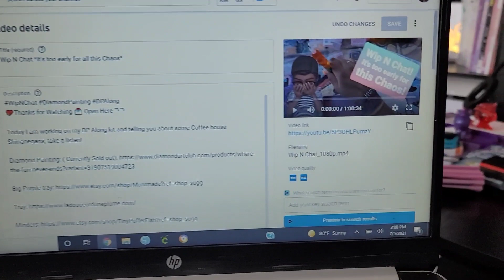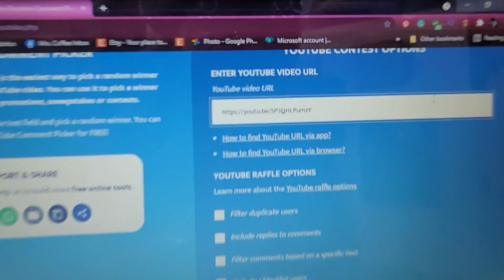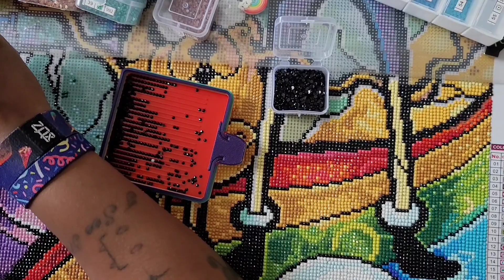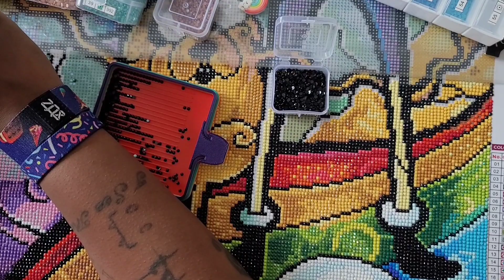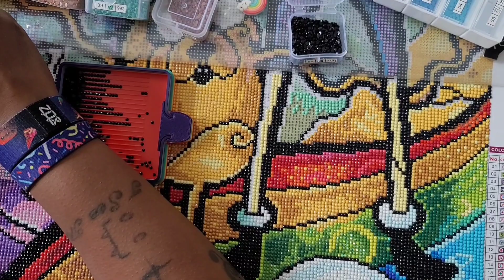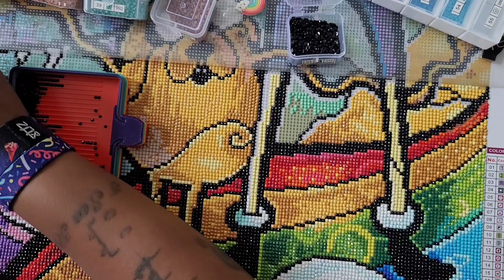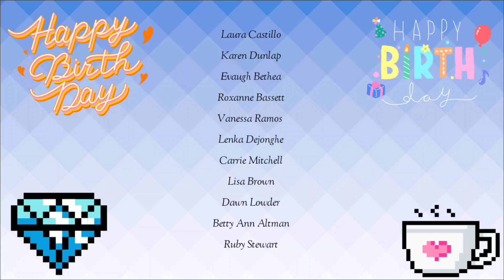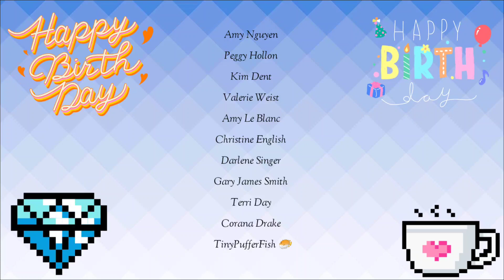Wip N Chat *Happy Birthday Mina!*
Today we Celebrate Mina's 15th Birthday! So I will be talking about Mina's Birth Story! So Join me as I finally get to work on Where Fun Never Ends!

✍🏽💎Big Purple tray

💎✍🏽Pen used

✍🏽💎Pens laying down

💌Fan Mail can be sent here:
Alishia Tepper